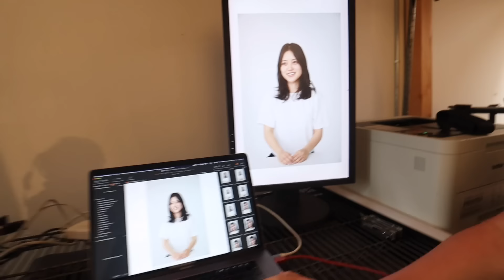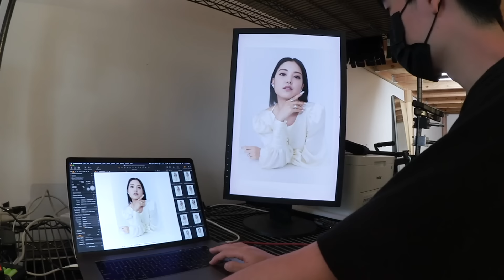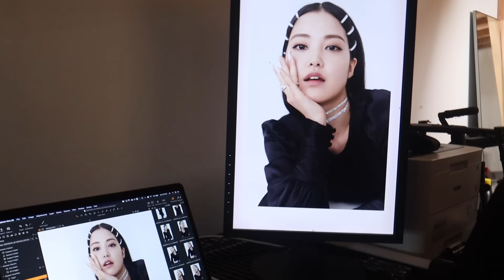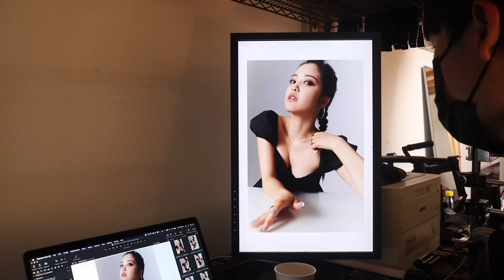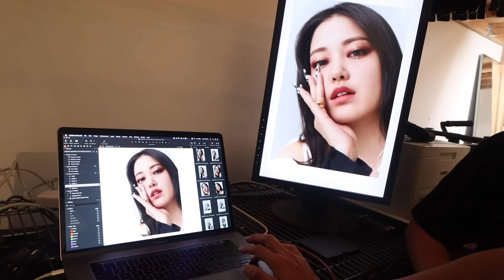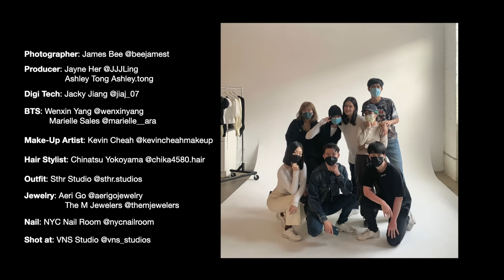I tried to be Jennie from BLACKPINK for a day *OMG...*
A photoshoot inspired by Jennie from BLACKPINK. My very talented friends helped put this amazing photoshoot together. Check out their work below! Enjoy!

Photographer: James Bee @beejamest
Producer: Jayne Her @JJJLing, Ashley Tong Ashley.tong
Digi Tech: Jacky Jiang @jiaj_07
BTS: Wenxin Yang @wenxinyang, Marielle Sales @marielle__ara
Make-Up Artist: Kevin Cheah @kevincheahmakeup
Hair Stylist: Chinatsu Yokoyama @chika4580.hair
Outfit: Sthr Studio @sthr.studios
Jewelry: Aeri Go @aerigojewelry, The M Jewelers @themjewelers
Nail: NYC Nail Room @nycnailroom
Shot at: VNS Studio @vns_studios